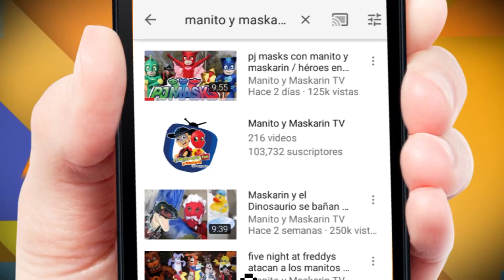Maskarin y Dinosaurio en Problemas / Manito y Maskarin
Maskarin y el Dinosaurio se meten en graves problemas por confiar en gente extraña

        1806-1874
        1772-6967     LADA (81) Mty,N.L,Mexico